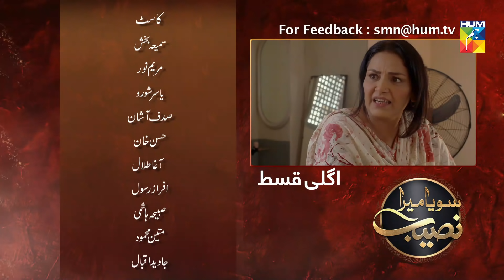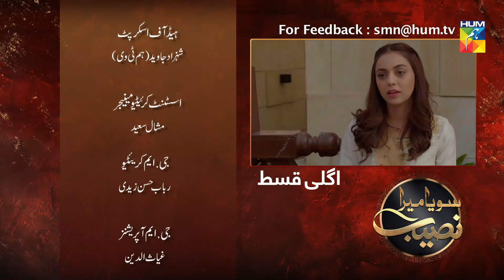Soya Mera Naseeb Episode 137 HUM TV Drama 25 December 2019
Soya Mera Naseeb Episode 137 HD Full Official video - 25 December 2019 at Hum TV official YouTube channel.

Soya Mera Naseeb latest Episode 137 Full HD - Soya Mera Naseeb is a latest drama serial by Hum TV and HUM TV Dramas are well-known for its quality in Pakistani Drama & Entertainment production. Today Hum TV is broadcasting the Episode 137 of Soya Mera Naseeb. Soya Mera Naseeb Episode 137 Full in HD Quality 25 December 2019 at Hum TV official YouTube channel. Enjoy official Hum TV Drama with best dramatic scene, sound and surprise.

Directed By
Wahab Jafri.

Written By
Nuzhat Saman .